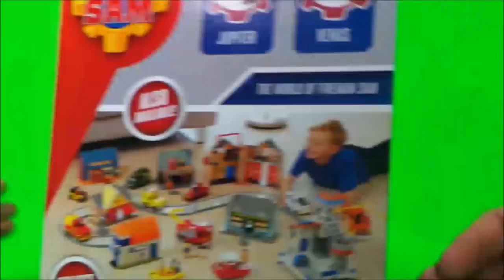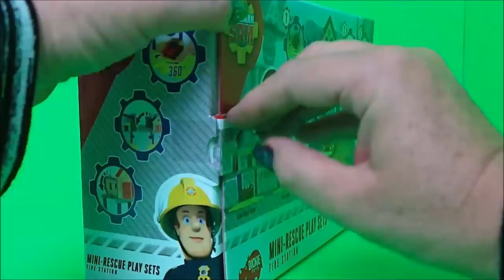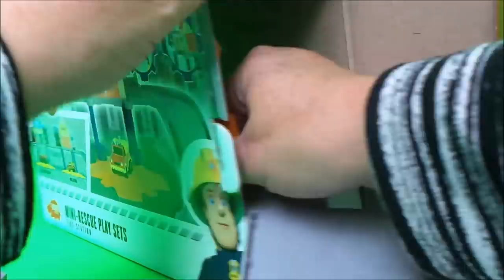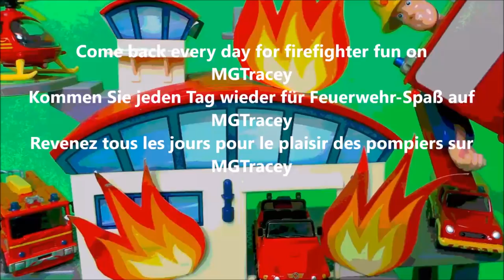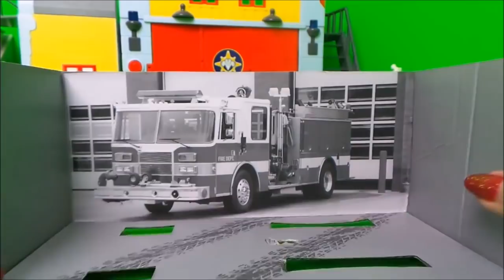Feuerwehrmann Sam / Fireman Sam New Episodes 2017 🚒 1 Hour 🚨 Cartoons for Kids 🚒🔥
Feuerwehrmann Sam Fireman Sam New Episodes 2017 🚒 1 Hour 🚨 Cartoons for Kids 🚒🔥 We love Fireman Sam and all his Fire Engines. Lots of Fireman Sam films on my channel !

Firefighter Fireman Sam is a UK animated children's television series about a firefighter called Sam, his fellow firefighters, and other Pontypandy characters from Wales. Fireman Sam is the Hero Next Door where he helps with fighting fires, manning the lifeboat, helping the mountain rescue, or joining up with the emergency medical services. Even the new lighthouse !

FIREMAN SAM'S SONG :
When he hears that fire alarm,
Sam is always cool and calm.
If you're stuck, give him a shout,
He'll be there to help you out.

So move aside make way, for Fireman Sam!
'cause he's gonna save the day,
Fireman Sam.'cause he's brave to the core,

If there's trouble he'll be there
Underground or in the air!
Fireman Sam and all the crew,
They'll be there to rescue you,